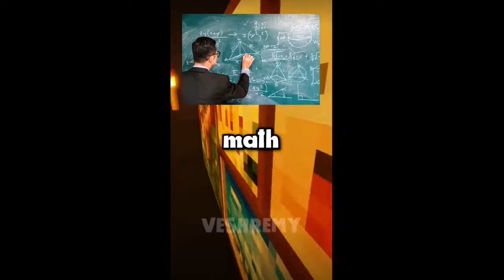jeremy moment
Original video by Veshremy Stories